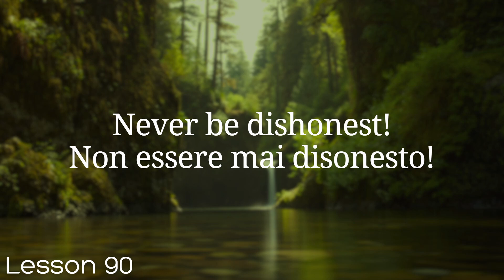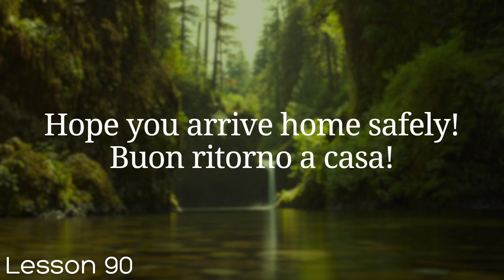Learn Italian in 100 Lessons | Master Italian from Beginner to Advanced | Lesson 90